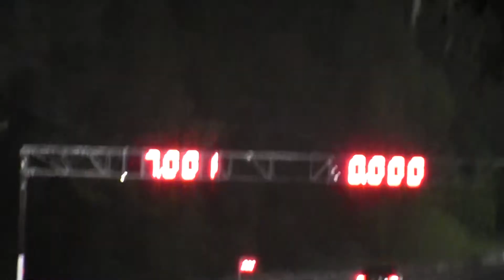Moulton 6 9 12 020